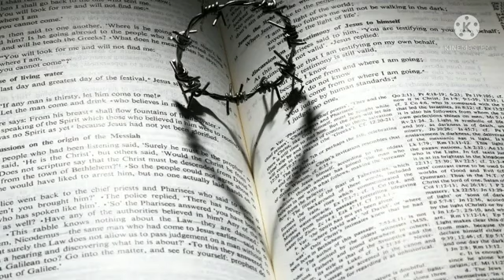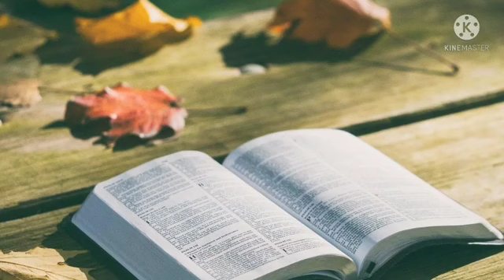Psychology of Money by Morgan Housel Audiobook Summary in Hindi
in Hindi ||
 || Mindset of money audiobook

The psychology of money audiobook summary in Hindi || Morgan House || Mindset of money audiobook